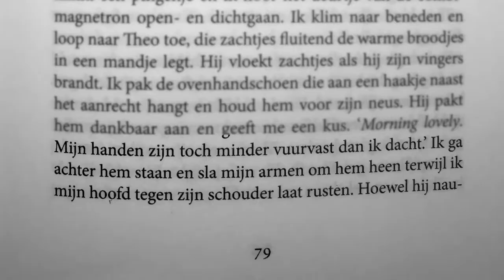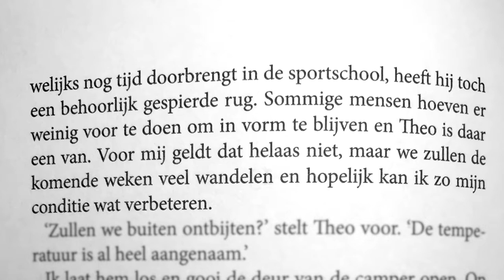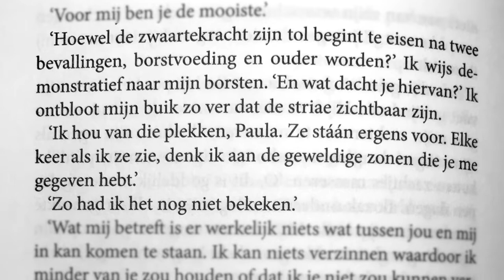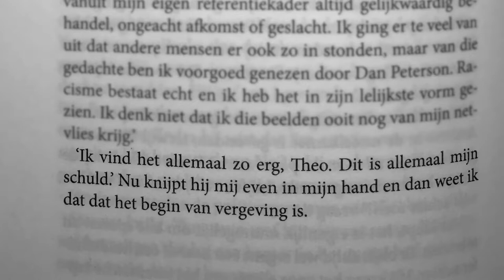Roadtrip van Suzanne Vermeer - Lezer des Vaderlands (2022 - boek 45)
'Eén zwarte man! Maar die moet dat ook met zijn leven bekopen.'
De Lezer des Vaderlands bespreekt Roadtrip van Suzanne Vermeer.